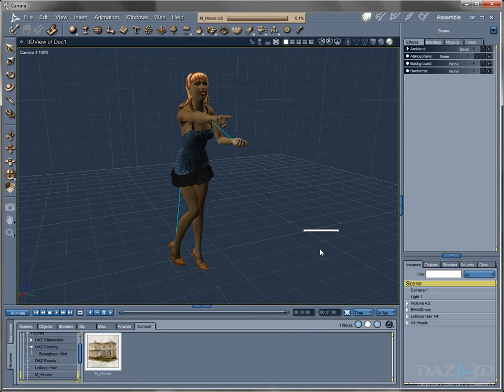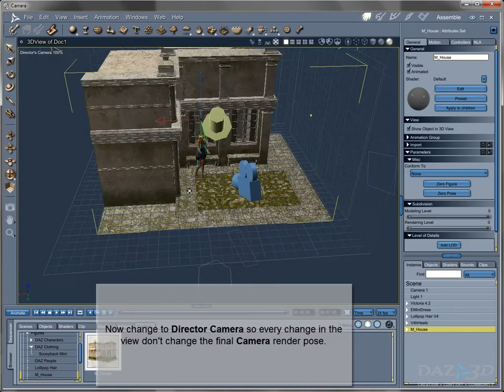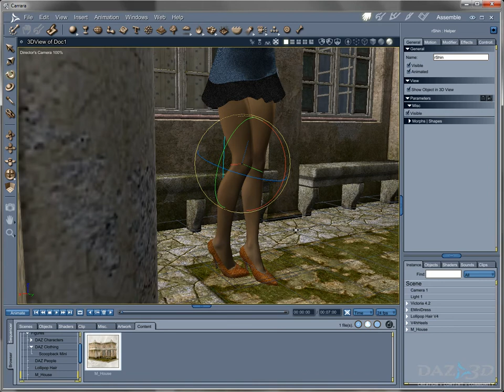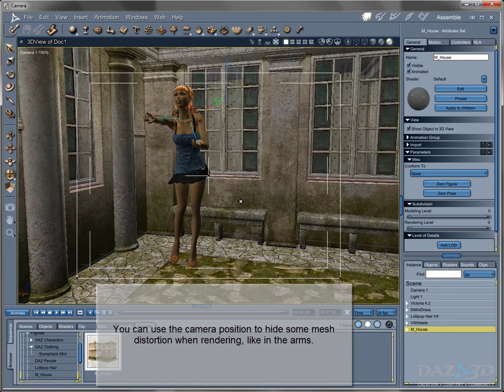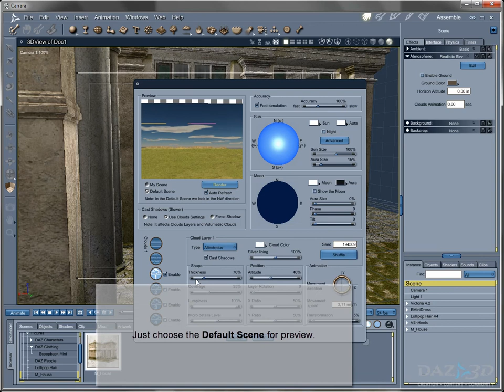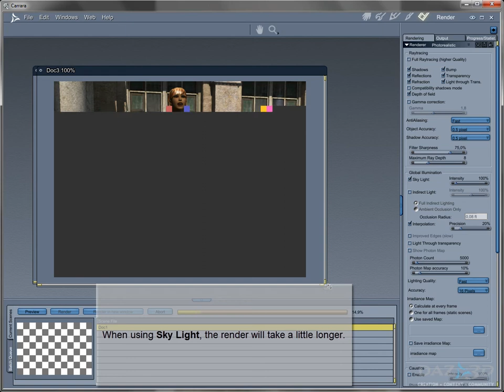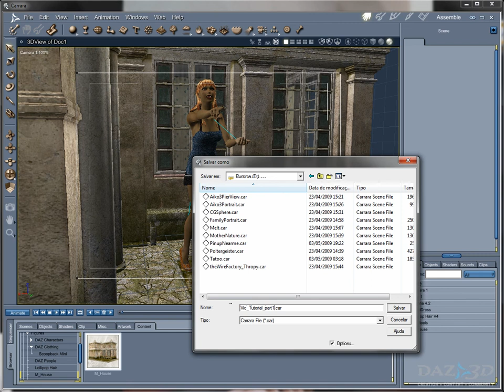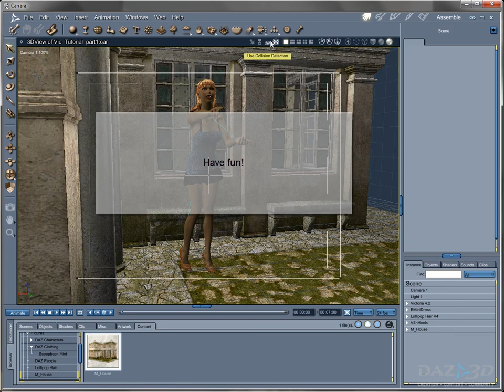Exercise 03 part 2 - Working with Poser content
How to work with Poser content in Carrara.